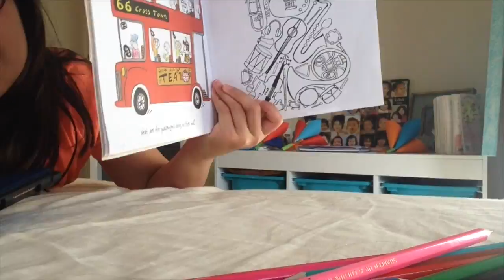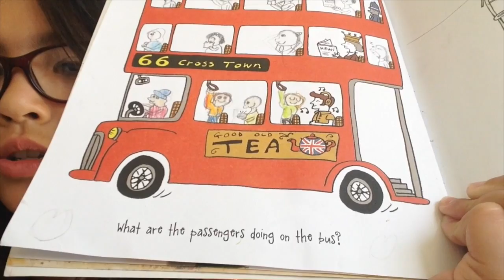Wackily Awesome Facts | What do Loui do when she's bored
This video is about me, Loui, one of the Wackily Awesome Duo, showing what I do when I'm bored